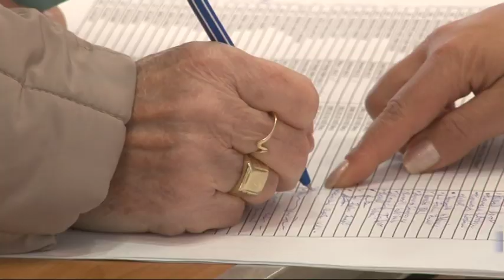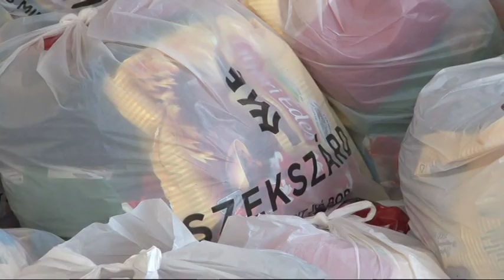Idősbarát önkormányzat - több ezer ajándékcsomagot kapnak a szekszárdi nyugdíjasok 20181212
Több mint 3700 karácsonyi ajándékcsomagot állítottak össze a szekszárdi önkormányzat munkatársai a városban élő szépkorúaknak! A tolnai megyeszékhelyen tavaly lepték meg először az ünnep előtt ajándékkal a helyi időseket. Ács Rezső, Szekszárd polgármestere azt mondja, ezzel a gesztussal azt akarják hangsúlyozni, hogy az önkormányzat méltó a nemrég elnyert Idősbarát díjra.